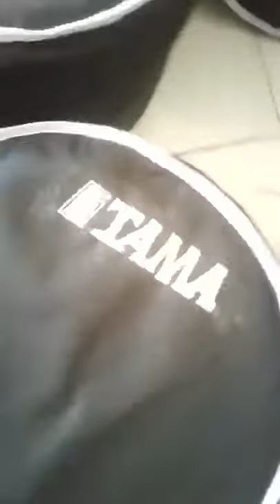1 set Gigbag Drum TAMA Bonus Tas Hardware, Tas Stick dll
Fitur:
- bahan kodura import tebal
- dilapisi interior berbahan kodura impor (saten)
- dilindungi busa polyfoam tebal
- model backpack dengan dudukan punggung dilapisi busa dan doblemes (sangat nyaman)
- pada dudukan pundak ada strap penguat (sangat nyaman apalagi pas naek motor)
- raincoat (disimpan disaku kecil di bagian belakang, sangat praktis)

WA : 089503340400